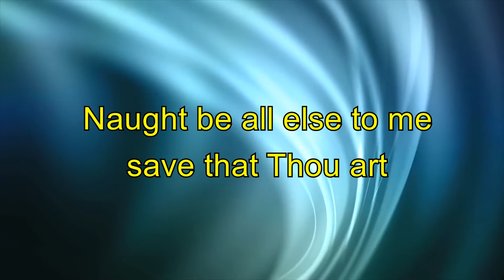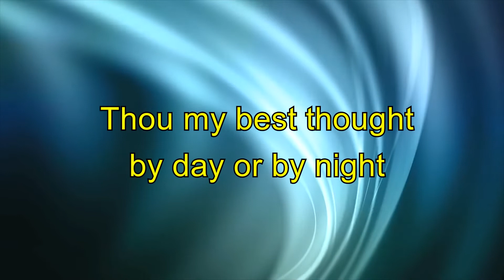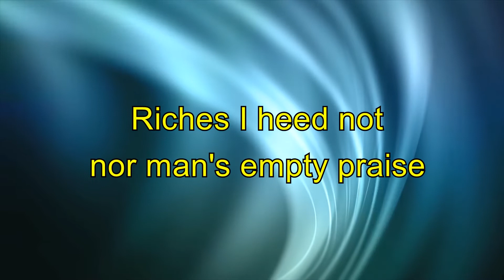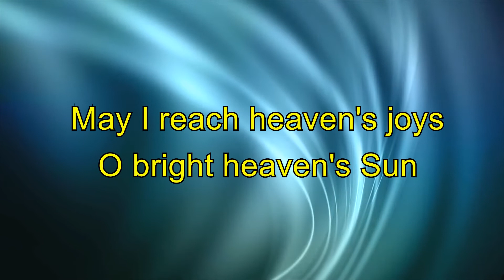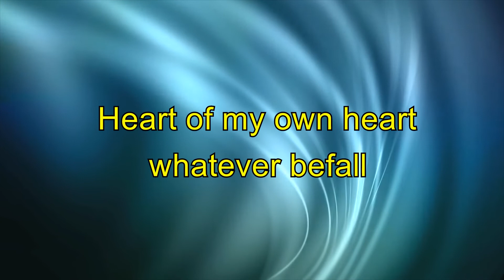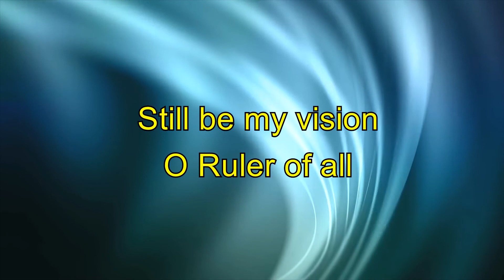Be thou my vision - Jars Of Clay - Lyric video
If you enjoyed this video's, click on the like button (Youtube and Facebook) and share the video (Youtube & Facebook), then I know I am doing it right.

In Jesus mighty name, Shalom

Gideon